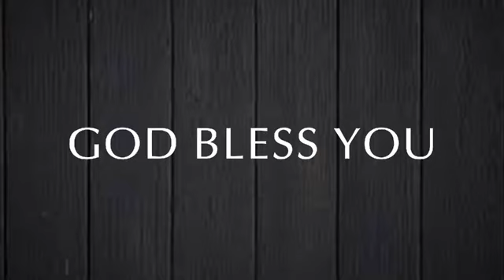Awake! Awake! Walk into Your Destiny! | Raji Shiju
Follow KFM GLOBAL WORSHIP CENTER Media

Address: Near : Narmada Shopping Complex
Pipeline Rd, Ambalamukku, Thiruvananthapuram, Kerala 695003

  🔸Sunday Worship Every Morning 09.30 am

Address: PSHM SHOPPING COMPLEX KULAVIKONAM, SH3, Nedumangad, Kerala 695541.

🔸കെ. എഫ്. എം. ഗ്ലോബൽ വർഷിപ്പ് സെന്റർ നെടുമങ്ങാട്.
🔸ഞായർ  ആരാധന🔸
🔴7 മണി മുതൽ 9.30 വരെ.
🔴10.30 മുതൽ  12.30വരെ.

🔸ചൈൽഡ് ചർച്ച്🔸
🔴10.30 മുതൽ 12.30 വരെ.

🔸യൂത്ത് മീറ്റിംഗ്.🔸
🔴9.30 മുതൽ 10.30 വരെ.

🔸വിടുതൽ മീറ്റിംഗ്🔸
🔴വെള്ളി രാവിലെ 10 മണി മുതൽ 1.30 വരെ.

🔸ഉപവാസ പ്രാർത്ഥന🔸
🔴എല്ലാ മാസത്തിന്റെയും ആദ്യത്തെ വെള്ളി, ശനി, ഞായർ

🔸കൗൺസിലിങ്,  വ്യക്തിപരമായ പ്രാർത്ഥന🔸
🔴എല്ലാ ബുധനാഴ്ചകളിലും 11 മണി മുതൽ.

🔸കൂടുതൽ വിവരങ്ങൾക്ക്. 🔸 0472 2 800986

1. God Loves YOU. John 3:16
2. All have sinned and need salvation. Rom.3:23, Isaiah 64:6
3. Christ died for our sins. Romans 5:6-9
4. Christ is the Son of God and God the Son. Matt. 3:17, John 1:1-14
5. Christ is risen and alive today. I Cor. 15:3,4
6. Christ is the only way to Heaven. John 14:6 Acts 4:12
7. Salvation is a gift, not earned by works. Romans 6:23, Ephesians 2:8,9